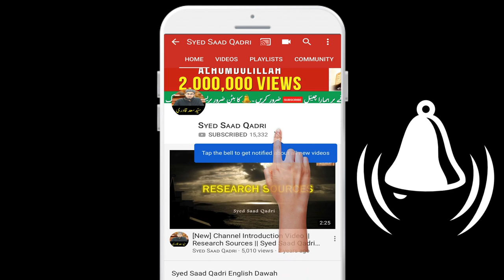Jannat mein Aurat ka sawab